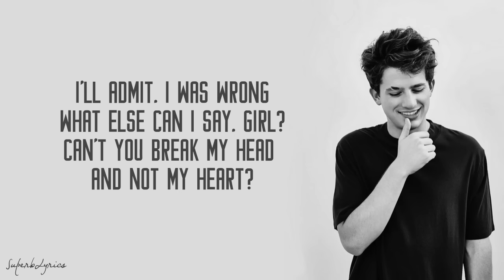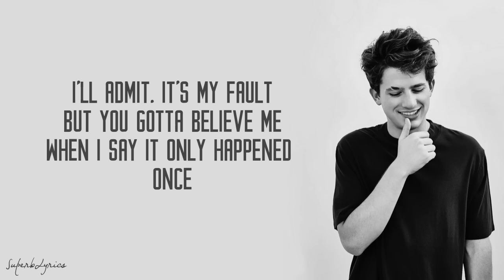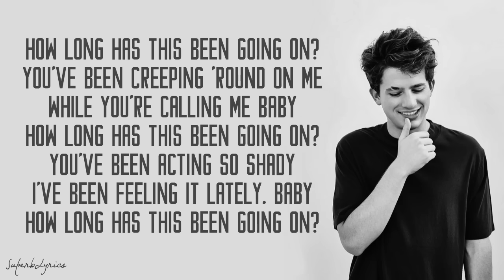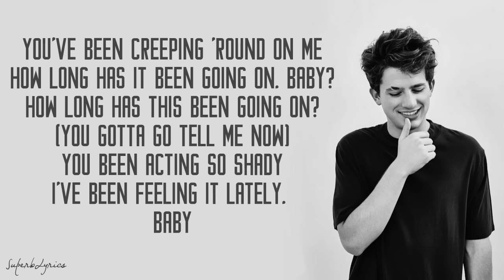Charlie Puth - How Long (Lyrics)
Ooh, yeah

I'll admit, I was wrong
What else can I say, girl?
Can't you break my head and not my heart?
I was drunk, I was gone, that don't make it right
But I promise there were no feelings involved

How long has this been going on?
You've been creeping 'round on me
While you're calling me baby
You've been acting so shady
I've been feeling it lately, baby

I'll admit, it's my fault
But you gotta believe me
When I say it only happened once
I tried and I tried, but you'll never see that
You're the only I wanna love, ooh, yeah

Was it real or just for show?"

How long has this been going on, baby?
You gotta go tell me now

How long has it been going on, baby?
You been acting so shady